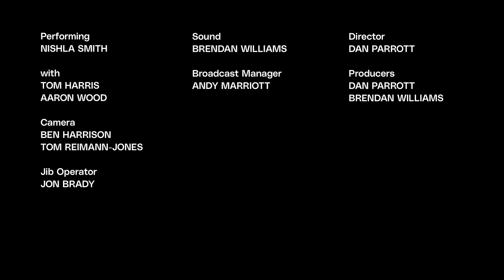Nishla Smith (Live from Low Four Studio)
The adopted Mancunian jazz singer and composer performs three tracks accompanied by Tom Harris (piano) and Aaron Wood (trumpet).

Low Four is a live-streaming music TV platform, recording studio, music venue and Cloudwater bar, located on Deansgate Mews at the Great Northern Warehouse.